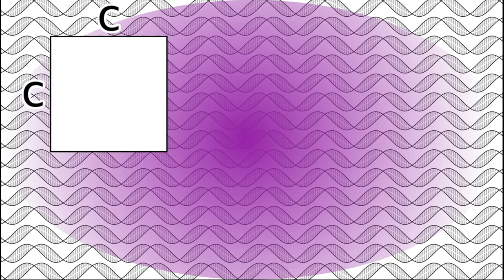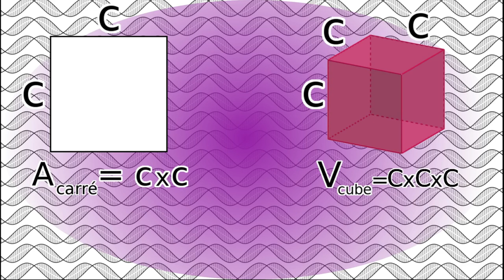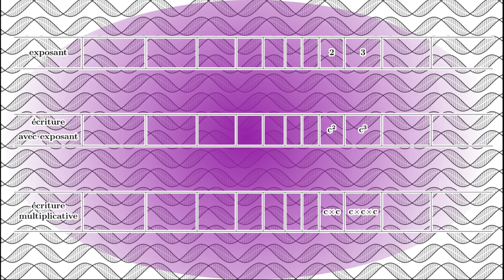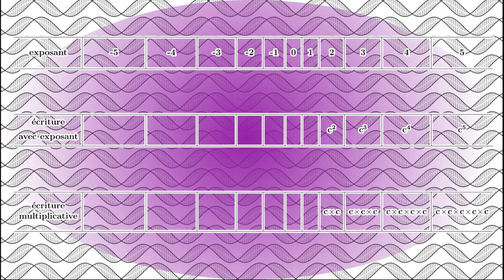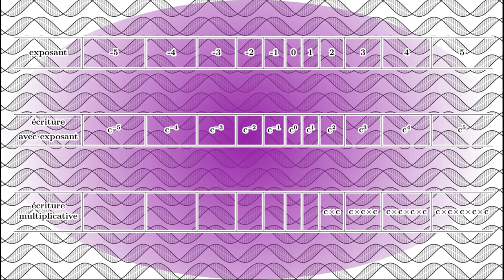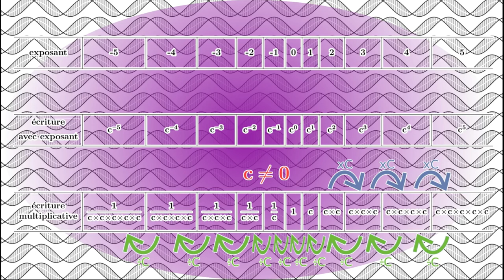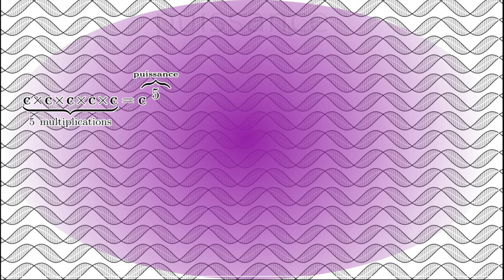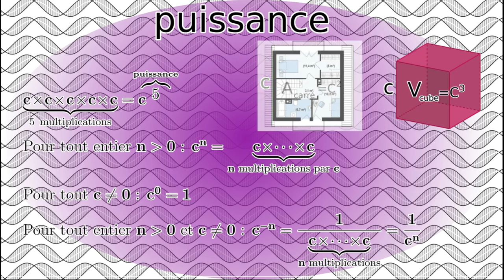Les puissances, comment passer de la géométrie à l'arithmétique ?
Les puissances, passer de la géométrie à l'arithmétique. Afin de raccourcir l'écriture pour l'aire du carré et le volume du cube, une nouvelle notation a été créée : les puissances. Mais au delà de simplifier l'écriture de ces deux formules, les puissances pourraient améliorer grandement l'écriture des multiplications répétitives. En utilisant les cas du carré et du cube, nous allons voir que l'on peut étendre la logique bien plus loin que ce que la géométrie nous a montré au départ.

Extraits vidéos :
Les temps modernes (1936)
Les maîtres de l'univers :

0:00 Générique
0:19 Introduction
1:50 La signification des exposants
2:49 Prolonger la logique en multipliant
3:20 Prolonger la logique en divisant
5:53 Conclusion
7:10 Outro